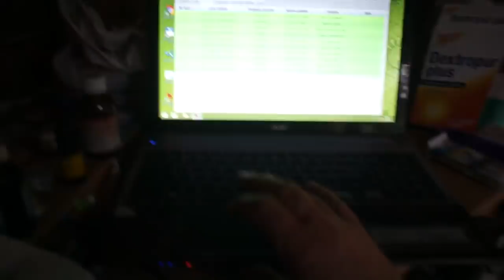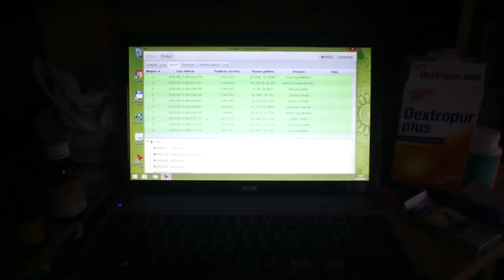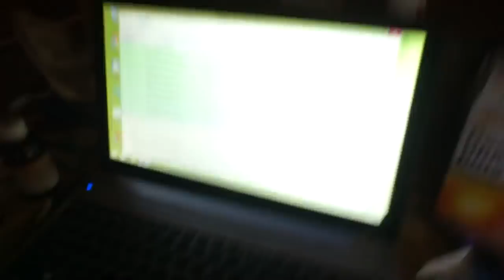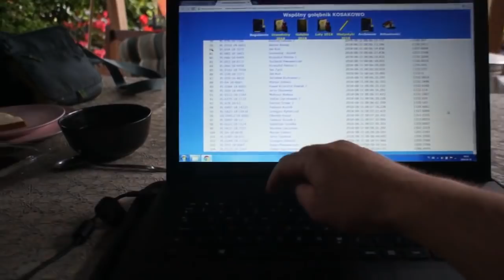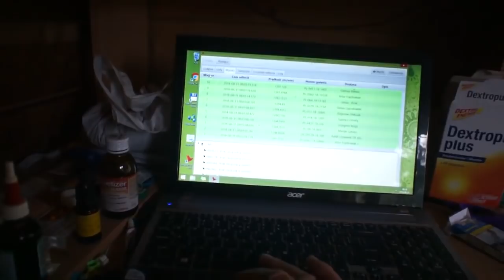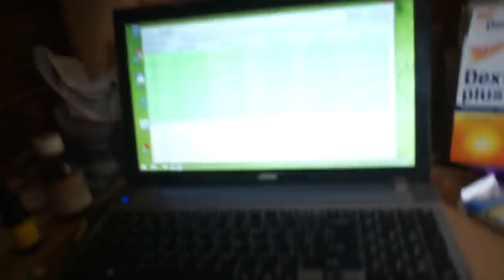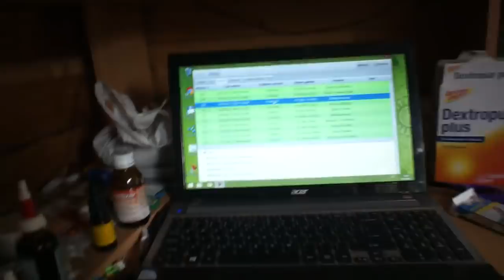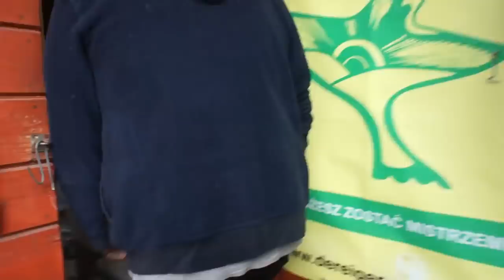WG Kosakowo - lot sponsorowany - przylot gołębi - 31.08.2018r.